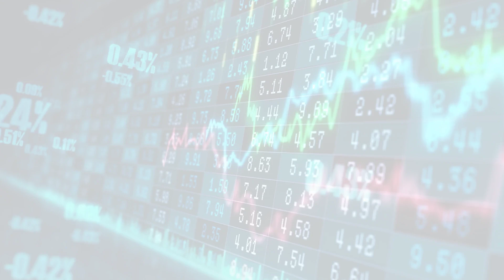MarketWatchLists: Diversified Consumer Services Update for Tuesday, January 03, 2023, 16:05 EST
MarketWatchlists DiversifiedConsumerServices Watchlist.

Watchlist Companies:
- Yum China Holdings Inc (YUMC) USD 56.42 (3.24%)
- Las Vegas Sands Corp (LVS) USD 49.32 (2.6%)
- Walt Disney Company (DIS) USD 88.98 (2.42%)
- Starbucks Corp (SBUX) USD 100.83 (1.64%)
- Darden Restaurants Inc (DRI) USD 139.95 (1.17%)
- Booking Holdings Inc (BKNG) USD 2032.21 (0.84%)
- Charter Communications (CHTR) USD 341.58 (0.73%)
- Warner Bros Discovery Inc (WBD) USD 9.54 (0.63%)
- McDonalds Corp (MCD) USD 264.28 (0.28%)
- Rollins Inc (ROL) USD 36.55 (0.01%)
- Restaurant Brands Int (QSR) USD 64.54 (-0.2%)
- Liberty Media Corp (FWONA) USD 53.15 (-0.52%)
- Cintas Corp (CTAS) USD 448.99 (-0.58%)
- Marriott International (MAR) USD 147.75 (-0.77%)
- Sirius XM Holdings (SIRI) USD 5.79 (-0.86%)
- Yum! Brands (YUM) USD 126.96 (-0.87%)
- Hilton Worldwide Holdings (HLT) USD 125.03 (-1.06%)
- Chipotle Mexican Grill Inc (CMG) USD 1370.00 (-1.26%)

About:
MarketWatchLists is a service provided by Praefidi.